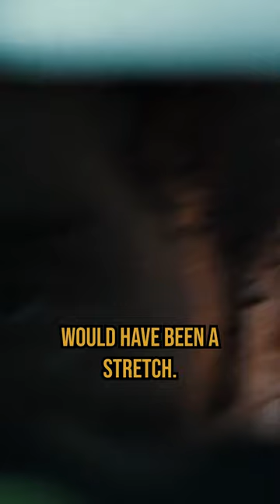Matthew Vaughn Pitched Daniel Craig As James Bond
Director Accidentally Offered Casino Royale, Details James Bond Near-Miss That Got Daniel Craig Cast